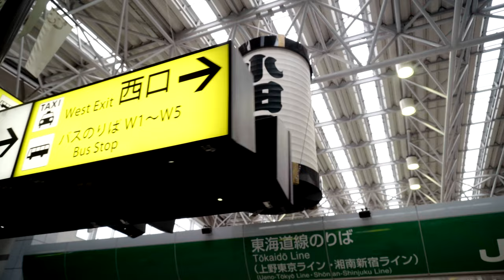Escaping Tokyo - Odawara trip || Tokyo Vlog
This time I went for a weekend trip to Hakone. On my way I made a stop in Odawara, a city located just behind Tokyo.
I did some sight seeing, went to the Odawara Castle and saw some cool samurai armors.

All this can be found in this vlog!